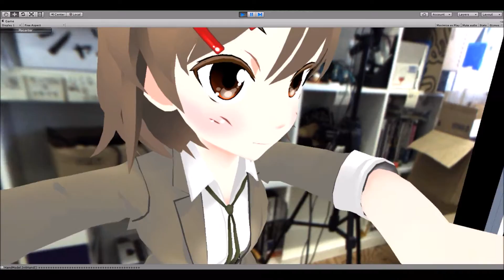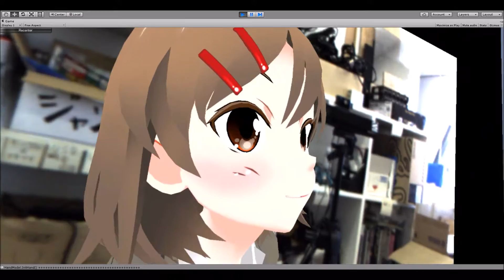[Unity5] FingerIK + Oculus Rift + LeapMotion + Ovrvision, Mirror Demo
女の子になっちゃった。
UnityでFinalIKのFingerIK + Oculus Rift + LeapMotion + Ovrvisionを組み合わせたテスト。